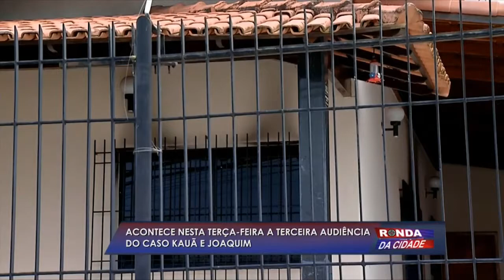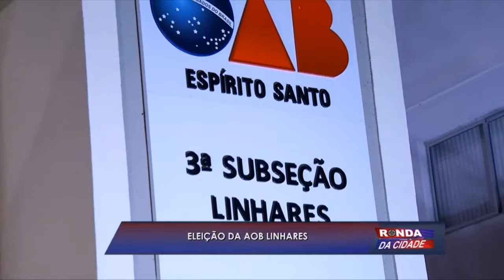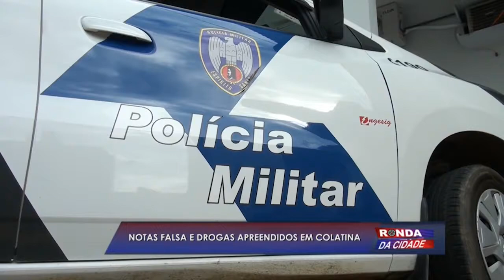Ronda da Cidade 27 11 2018